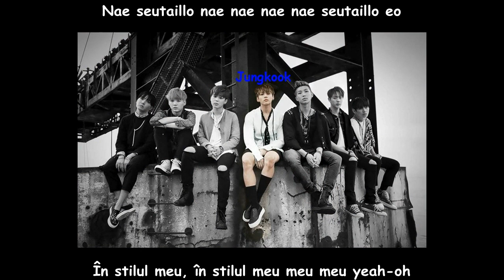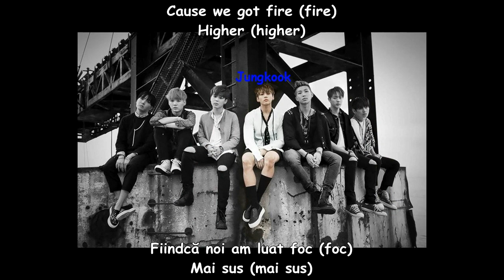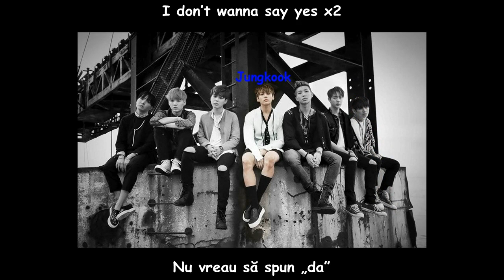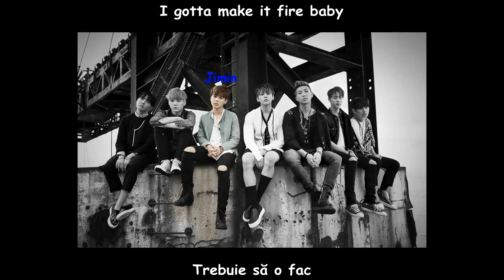[Romanization/Romanian Subs] BTS - 쩔어 (Sick)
Eng. trans. cr: BTS0222 & popgasa